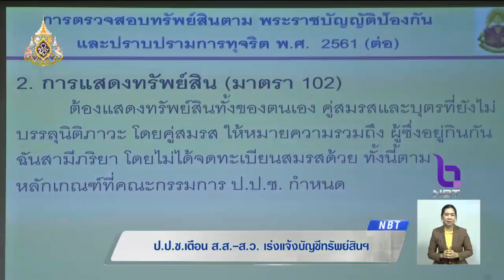ป.ป.ช. เตือน "ส.ส.-ส.ว. "เร่งแจ้งบัญชีทรัพย์สิน